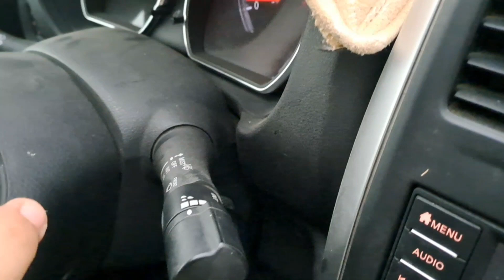driving Education barish my kadi ky wiper kaisy chalayee or zaroori baat